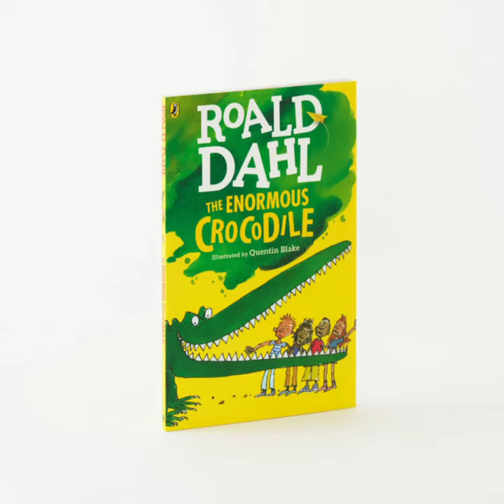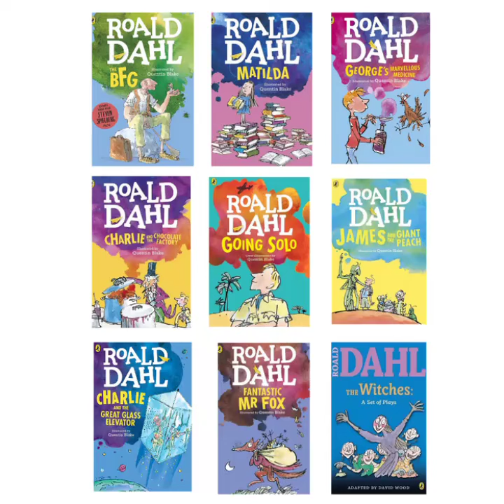ROALD DAHL complete set